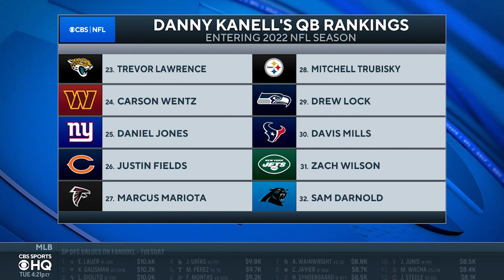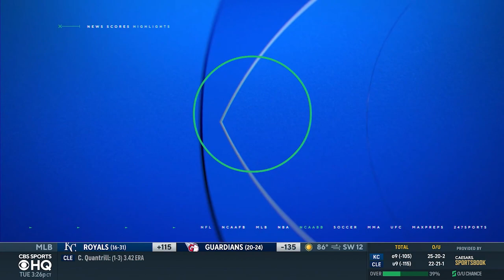2022-23 NFL QB Rankings: Kirk Cousins over Lamar Jackson, Kyler Murray?! | CBS Sports HQ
Former NFL QB Danny Kanell joins CBS Sports HQ to rank all 32 starting QBs in the NFL.